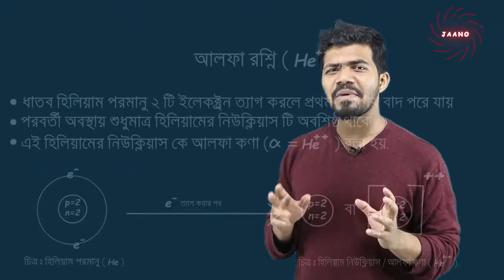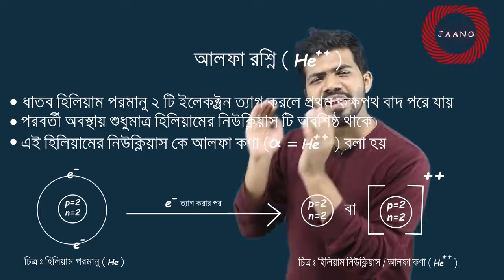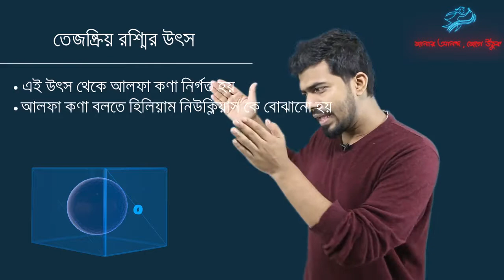পরমাণু দেখতে কেমন???পর্ব:১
পরমাণু দেখতে কেমন???পর্ব:২